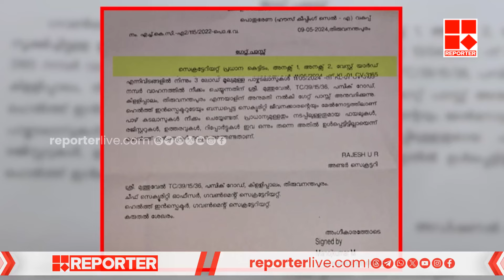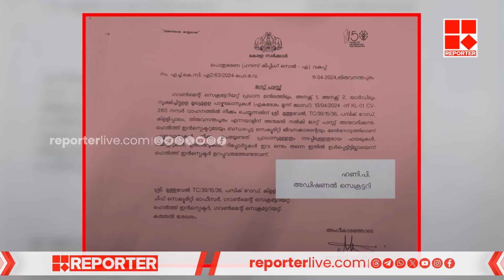സെക്രട്ടറിയേറ്റിൽ നിന്ന് താൽക്കാലിക ജീവനക്കാരൻ്റെ നേതൃത്വത്തിൽ വൻ ആക്രിക്കടത്ത് | secretariat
സെക്രട്ടറിയേറ്റിൽ നിന്ന് താൽക്കാലിക ജീവനക്കാരൻ്റെ നേതൃത്വത്തിൽ വൻ ആക്രിക്കടത്ത്

With Regards
Team RBC